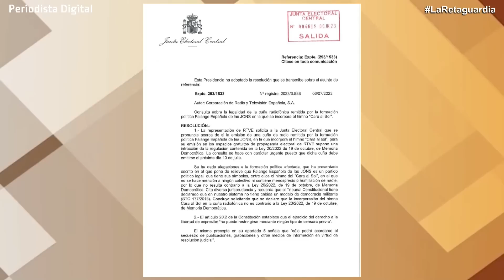El debate trampa de Atresmedia contra Feijóo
En La Retaguardia de este lunes, 10 de julio, Eurico Campano disecciona con sus invitados, Javier Igartua Ybarra y Sergio Fidalgo, director de El Catalán.es, las posibles repercusiones en la intención de voto de los españoles del debate de esta noche de lunes entre los candidatos a la Presidencia del Gobierno, Pedro Sánchez y Alberto Núñez Feijóo.

Con el Jefe Nacional de Falange Española de las JONS, Norberto Pico, analizamos las repercusiones de la decisión de la JEC que obliga a TVE a admitir el 'Cara al Sol', Himno Oficial de la Falange, en sus spots de campaña.